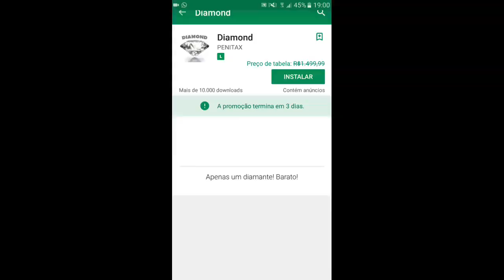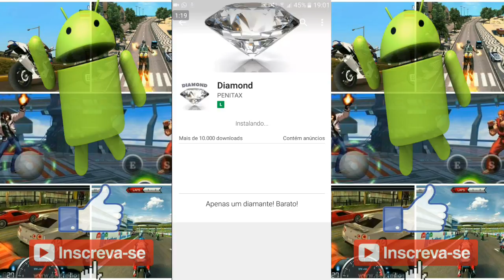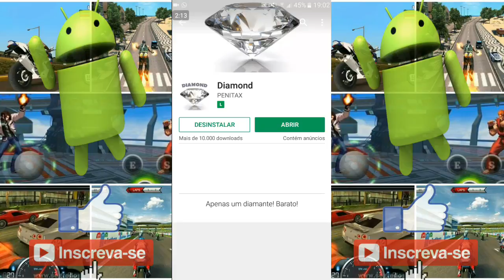O aplicativo mais caro da PlayStore totalmente de graça no android, VEM CONFERIR!